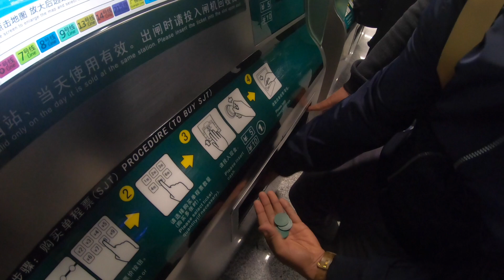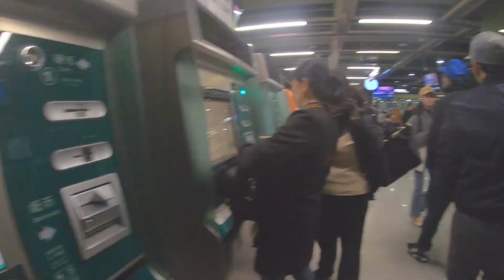Sate Kambing halal favourite Malaysian di Guangzhou . Sebatang rm6 Murah ke Mahal? 广州羊肉串：10元一串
Sate Kambing halal favourite Malaysian di Guangzhou .
Sebatang rm6 Murah ke Mahal?